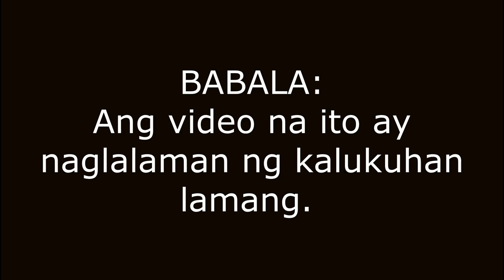UMUWI NA SI KAKOSA PRANK | KakosaTV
For more questions, please drop your comments below. Keep safe Kakosa!

                      Mae Elvira
                      Ichon Grey
                       Feen Latar

                         _mianggg
                         _ichonyyy
                         itsmefeen

                   _ichonyyy